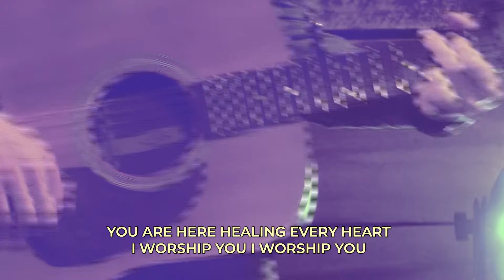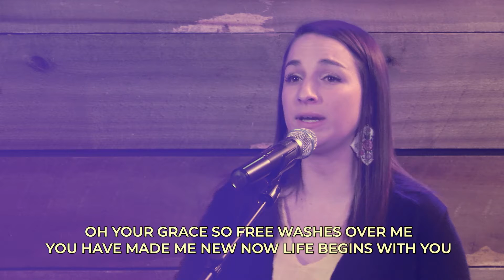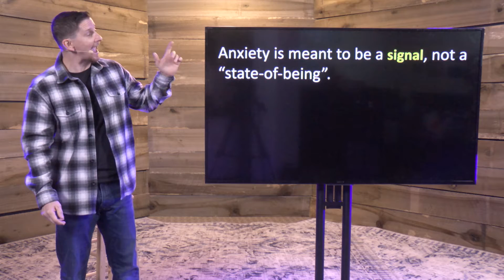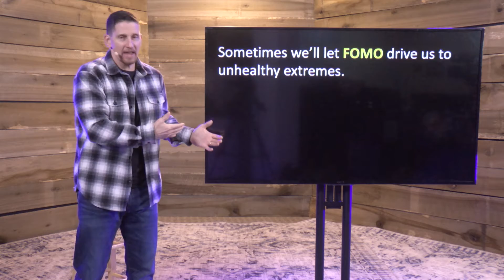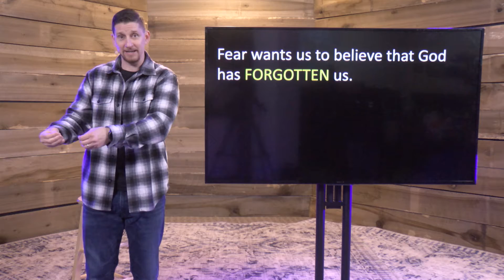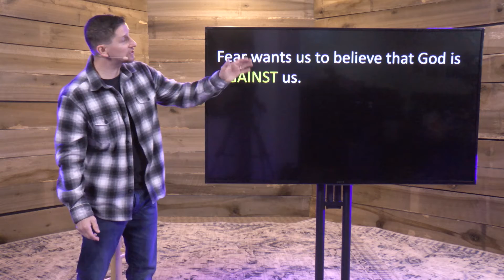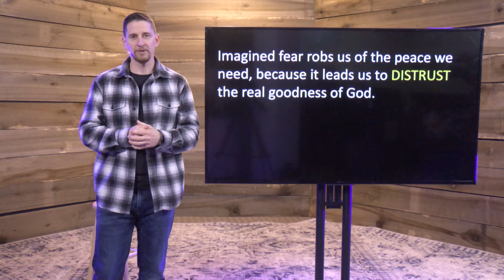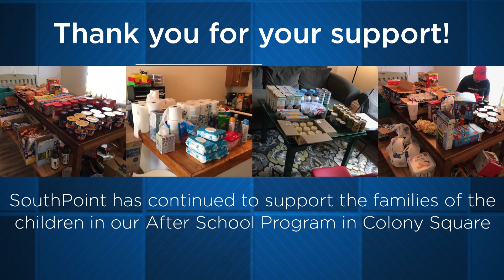Anxious For Nothing - Week 3 - Full Service